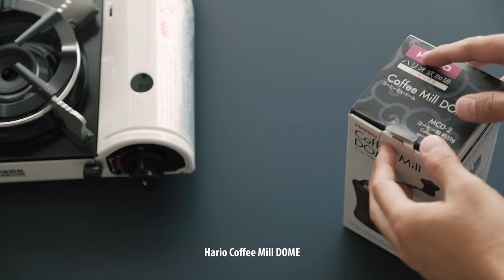Making coffee with Hario Coffee Mill Dome (ASMR)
Coffee Grinder - Coffee Mill DOME - Hario
Table top - LINNMON - IKEA
Portable gas cooker - LF-90 mini - Lucky Flame
Moka pot - Moka express 3 Cups - Bialetti